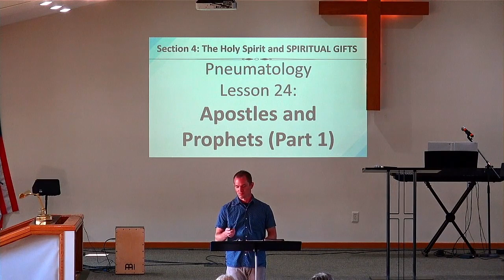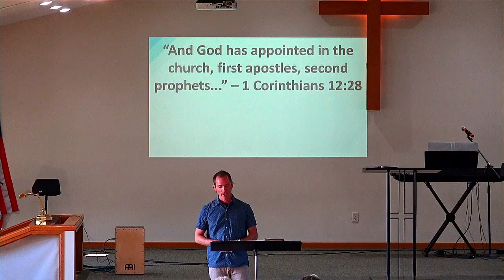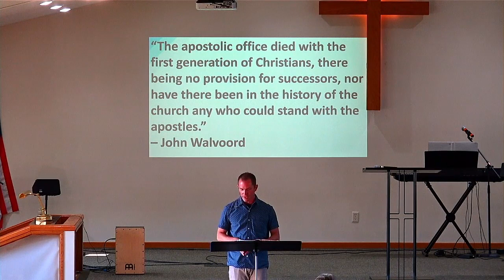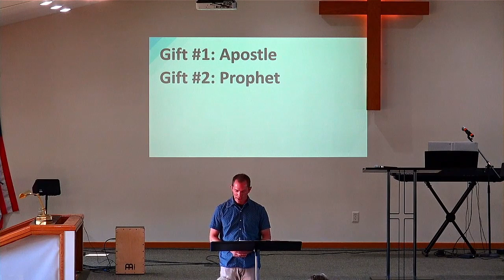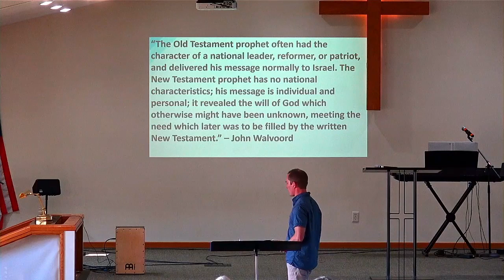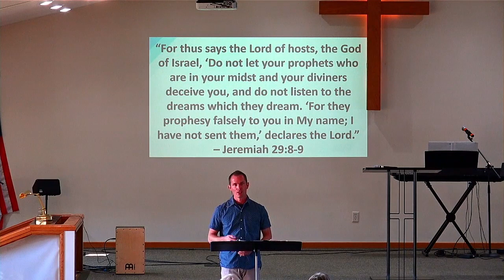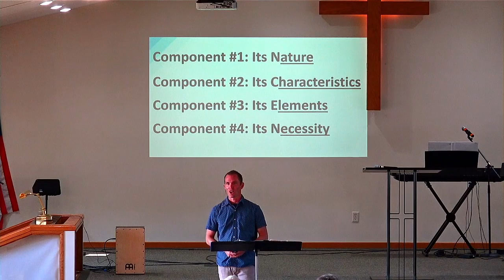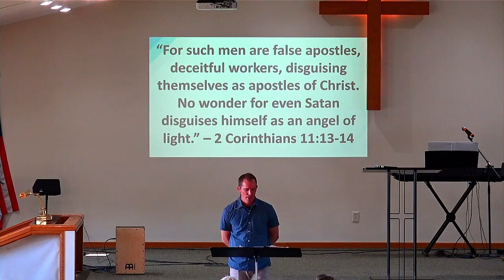Lesson #24: Apostles and Prophets (Part 1)